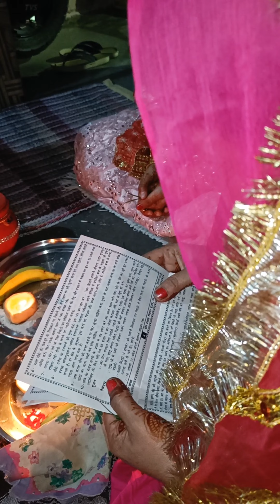करवा चौथ की पूजा साथ में थोड़ा enjoyment 😍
करवा चौथ की पूजा साथ में थोड़ा entertainment 😘😍😍